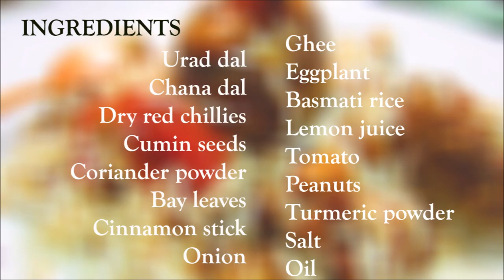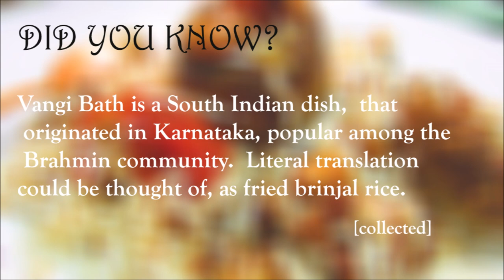Vangi Bath recipe | How to make Vangi Bath | Step Eats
Vangi bath is a unique eggplant rice recipe from karnataka. Here is the easy way to make Vangi Bath. Watch and learn how to make quick & tasty vangi bath recipe step by step on Stepeats.